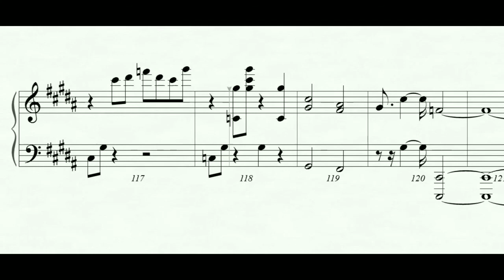SANA NGAYONG PASKO - Piano Instrumental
Pasko na naman ngunit wala ka pa
Hanggang kailan kaya ako maghihintay sa iyo

Bakit ba naman kailangang lumisan pa
Ang tanging hangad ko lang ay makapiling ka
Sana ngayong Pasko ay maalala mo pa rin ako
Hinahanap-hanap pag-ibig mo

At kahit wala ka na
Nangangarap at umaasa pa rin ako
Muling makita ka at makasama ka

Sa araw ng Pasko, oh
(Repeat Refrain moving chords 1/2 step (F# higher)
Sana ngayong Pasko?